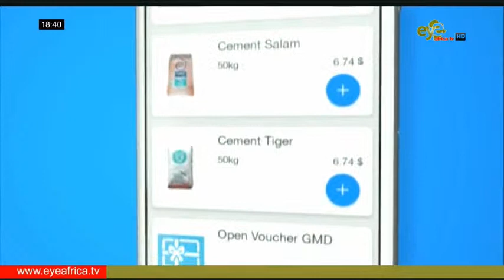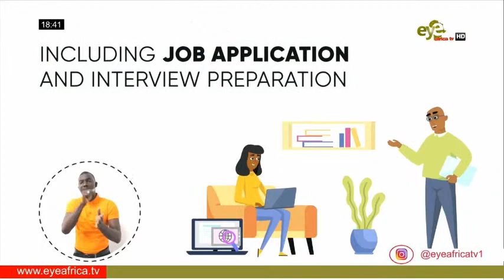HAPPENING NOWProfessor Gibril Faal - UTG Convocation Lecture 2021 20th FEBRUARY 2021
OFFICIAL INAUGURATION OF
BRIKAMA II 20MW POWER SUPPLY PROJECT (GM0076 & GM0077) 20th FEBRUARY 2021